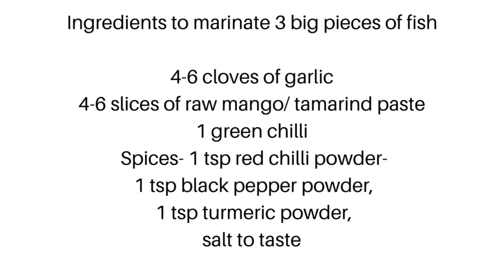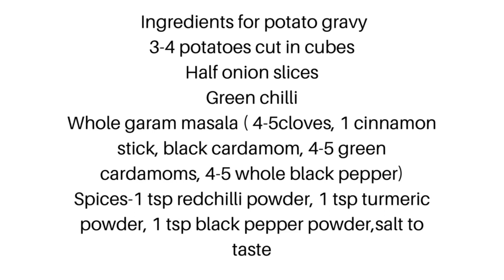masala fish | seyal fish| steamed fish| Sindhi fish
Sindhi Seyal Fish which means steamed fish, Very easy to cook and so delicious to eat :)

Ingredients
Rohu fish-or any fish
5-6 cloves of garlic
5-6 slices of raw mango or 3-4 tbsp of tamarind poste-
1 green chilli
spices-1 tsp red chilli powder.1 tsp of black pepper powder powder, 1/2 tsp turmeric powder, salt to taste
1 tbsp any vegetable oil
Method
Grind garlic cloves, raw mango and 1 green chilli and make a paste (not very fine)
Add all above spices and make a paste.
Apply this paste all over fish-covering all sides inside and outside, and leave it a side.

Ingredients for potato gravy
3-4 potatoes
4-5 slices of raw mango or 3-4 tbsp tamarind paste
half onion -slices
spices 1 tsp red chilli powder
1 tsp black pepper
1 tsp turmeric powder
whole garam masala-1 black cardamom,4-5 green cardamoms, 4-5 whole black pepper, 1 stick cinnamon.
Dry fenugreek leaves
3-4 tbsp Melted butter

Method.
Mix all potato ingredients together.
In a wok add potato gravy mixture.
in this add 1-1/2 cup water.
Place marinated fish on trivet or a plate and put this on top of potato gravy-make sure its not touching water.
cover properly from top and put lid on.
Cook on very low flame (dum)for 15-20 minutes.

Once ready ,transfer potato gravy on a serving dish ,on top place fish and sprinkle some dry fenugreek leaves.
Melt 3-4 tbsp of butter and drizzle over fish.
Its ready serve with chapati-roti or rice.

Thanks